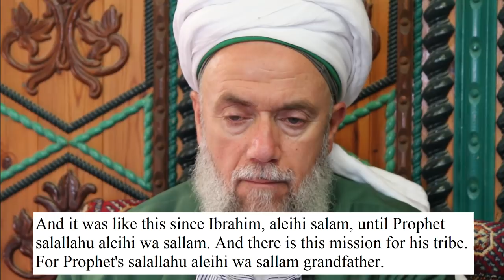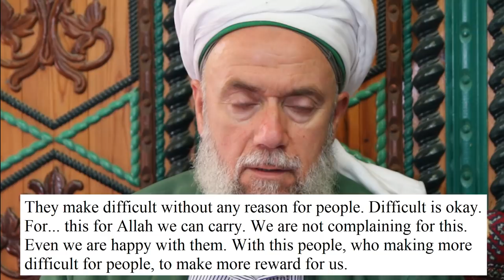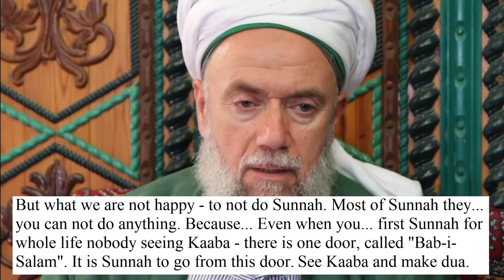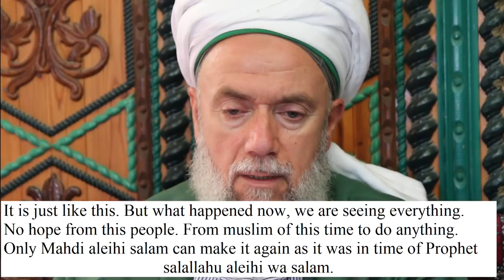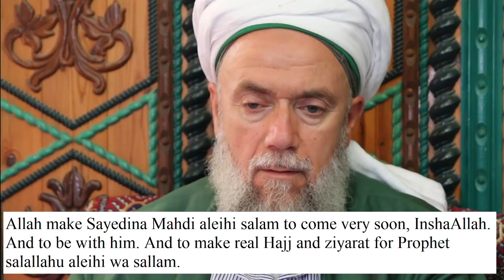The Arrival of Mahdi and the Coming of the Muhammadan( ﷺ ) breeze - Shaykh Mehmet Adil Ep.1